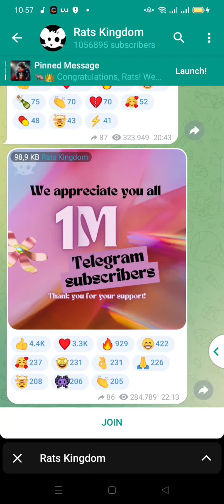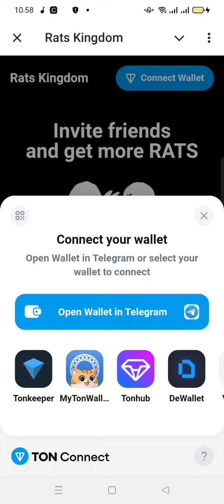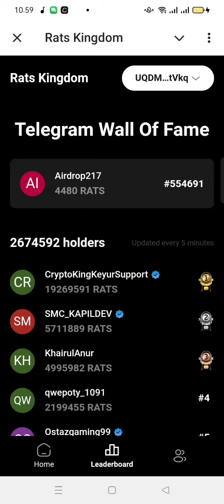🐭𝗥𝗔𝗧𝗦 𝗞𝗜𝗡𝗚𝗗𝗢𝗠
CEK USIA AKUN TELEGRAM 💰
Sebentar lagi akan segera listing

Join me and earn RATS using this link!

*💱 Sisa 8 hari lagi TGE & LISTING*
Seperti Dog tidak ada tugas tap tap cek umur Telegram kamu.